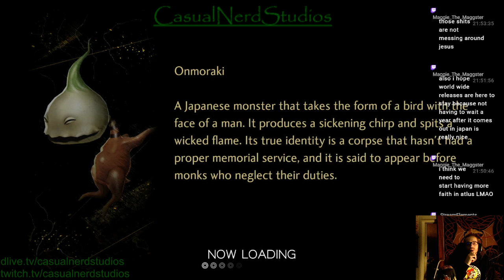Dumb Butthole!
Clipped by @Maggie The Maggster